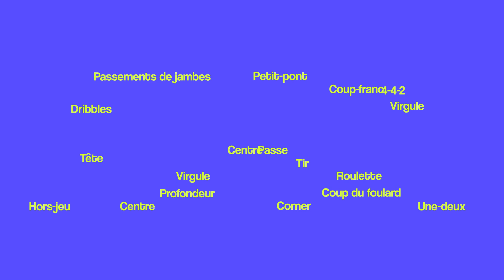REDOUANE BOUGHERABA : "WADDLE, un EXTRATERRESTRE" - DANS MA SURFACE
Le comédien Redouane Bougheraba est un irréductible olympien qui ne saurait renier son amour de l'OM. Il nous confie ses souvenirs de Ligue 1 sans objectivité, mais avec un regard passionné et authentique.

Pour voir tous les épisodes de "Dans Ma Surface" avant leur diffusion sur YouTube, téléchargez gratuitement l'application Free Ligue 1 :

Retrouvez Free Ligue 1 :

- Sur Instagram au tour du chanteur Hervé de nous confier son amour du football français, symbolisé par les grands derbys, un supportérisme qui penche du côté parisien, mais aussi un petit bout de cœur encore dévoué aux merlus.